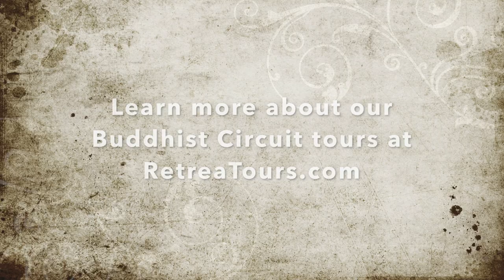Rajgir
Footsteps of the Buddha: The Buddha spent his 2nd, 3rd, 4th, and 17th rainy season retreats here.

See FootstepsoftheBuddha.com for more info!